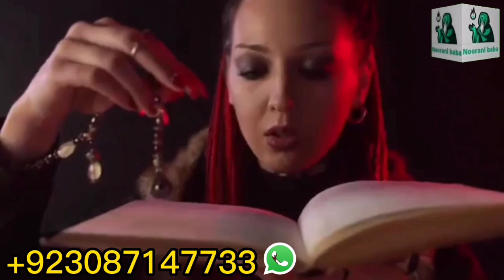Din ka Pari ka Azmoda aml 100%hazri wala aml. Urdu in Hindi. | Pari ka wazifa | ramzan ka wazifa |uk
میں علم کا سمندر ہو میرا کوئی کنارہ نہیں نورانی بابا عملیات کا بادشاہ ہے دنیا کا نہ ہونے والا کام منٹوں سیکنڈوں میں کرتا ہو میں کام جلد سے کرتا ہوں وہ کام کرتا ہوں جو کسی سے نہ ہو میرا علم دنیا کے ہر کونے اثر کرتے ھیں 🌟 سید نور علی شاہ 🔥
پری کے شوقین
ہمزاد کے شوقین
جنات کے شوقین
دیو کے شوقن
طلیسماتی انگوٹھی کے شوقین
چوڑہیل کے شوقین
جننی کے شوقین
نورانی لڑکیوں کے شوقین
شہنشہاہ جن کے شوقین
طلیسماتی نوٹ کے شوقین
پری زاد کے شوقین
پریوں کے ساتھ سیکس کرنے کے شوقین
جن تابع کرنے کے شوقین
طلاق کا مسلہ
رشتے کی بندش
کاروبار نہ چلنا
گھر کا مسلہ
جادو ہو جانا
پریشان رھنا
پسند کی شادی کی روکاوٹ
ہمبستری کے شوقین
کسی کو پسند کرنا پھر اسے سیکس کرنا
محبت کا عمل
دل کی بیماری
نفس کی کمزوری
نفس کھڑا نہ ہوتا ہو
جو لوگ پریشان ہے
پری سے ہر کام لینے کے شوقین
طلیسماتی عینک کے شوقین
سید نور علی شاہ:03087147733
نوٹ:
پری 1گھنٹے میں تسخیر کروائے میرا چیلنج ہے جاؤ میں ہو سید نور علی شاہ علم ناجومی،علم سفلی،علم ماسٹر،علم روحانی،علم قوت،علم طلسماتی،علم جعفریہ،علم عملیات،عم Noorani baba